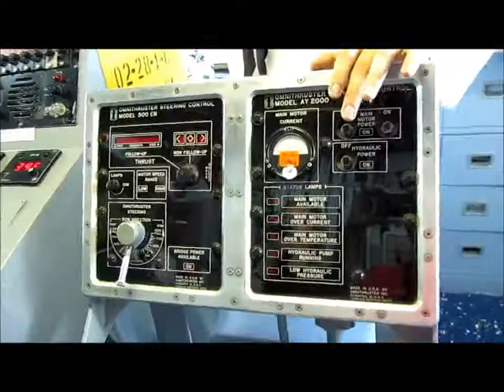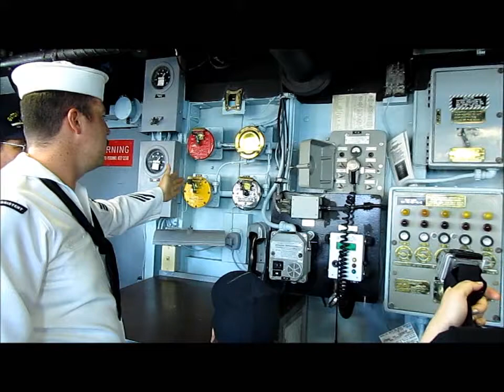July 29, 2011: USS Champion (MCM 4) Mine Countermeasures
Tour of USS Champion (MCM 4) Mine Countermeasures, Navy Week Los Angeles 2011